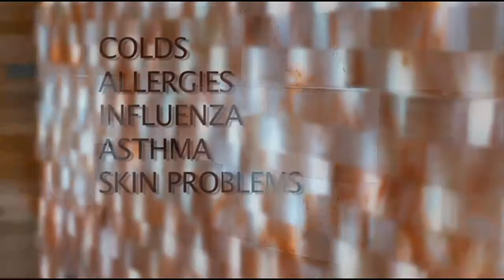Need A Natural Solution For Colds? Try Salt Caves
It's the season of sniffling especially if you have kids in your home.&nbsp;But if you don't want to reach for the over the counter meds just yet -- a Minneapolis business claims it has an alternative solution, Kim Johnson reports (3:21).WCCO This Morning - Nov. 19, 2014